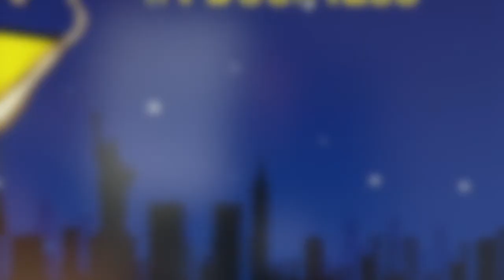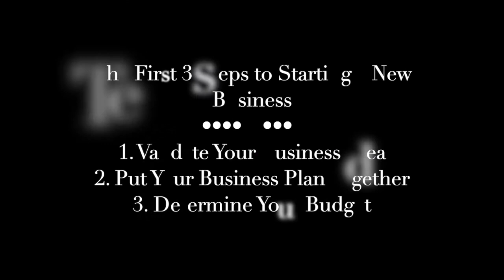Jasmine Sandler - 5 Key Steps in Starting a New Business (Part 3)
CEO of JS Media, Jasmine Sandler guides us through some key steps in starting a new business venture. Step 3: Determine Your Budget